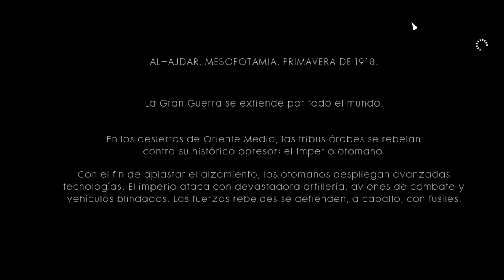BATTLEFIELD 1 Campaña Misión 15 NADA ESTÁ ESCRITO: OCULTO A SIMPLE VISTA [Gameplay Español 1080]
Decimoquinta misión de la campaña de BATTLEFIELD 1!
Historia de guerra. Nada está escrito: Oculto a simple vista.